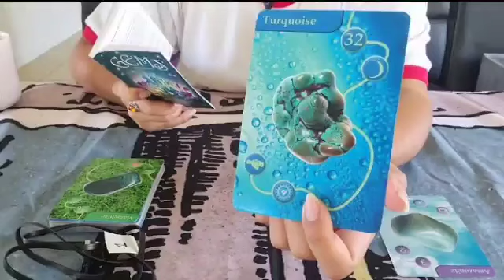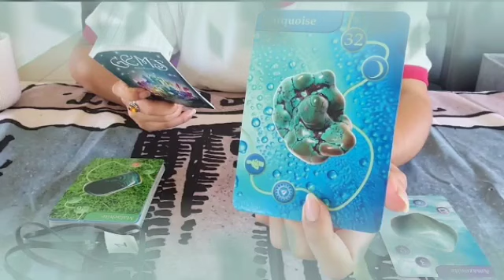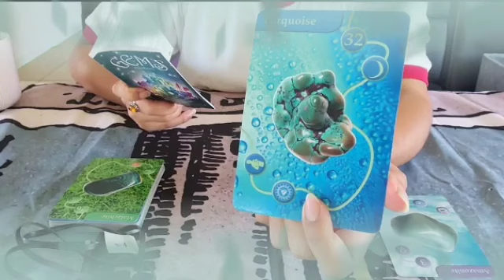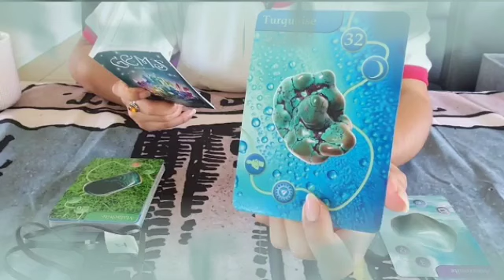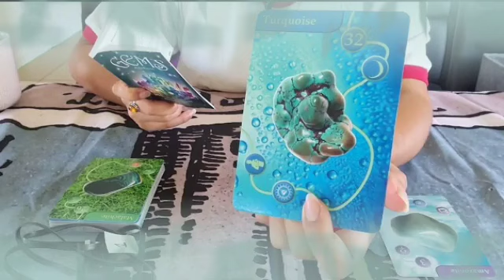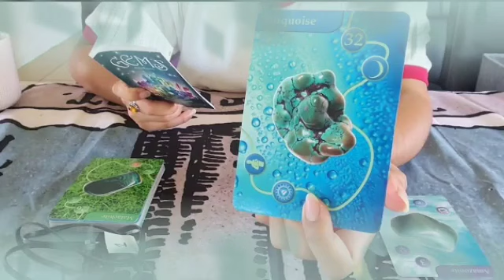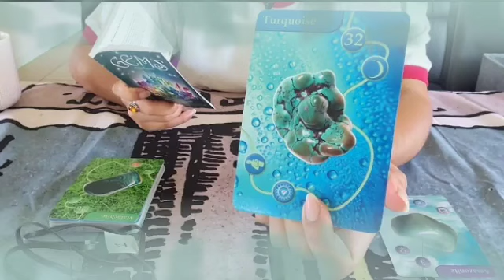برج الدلو ♒ من 20 إلى 30 يناير 2024 🫶 تغير جذري في حياتك لافضل😍مين حرف M معجب🤔احذر من موصفات دي😭